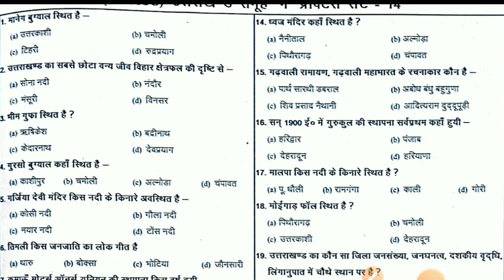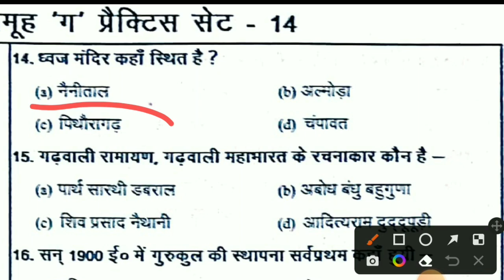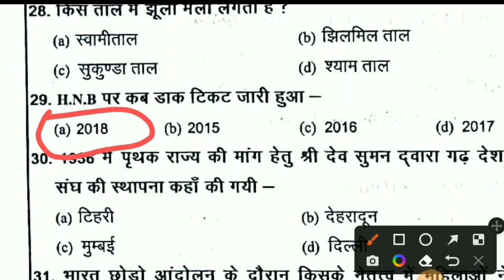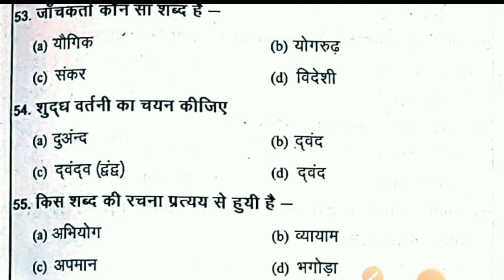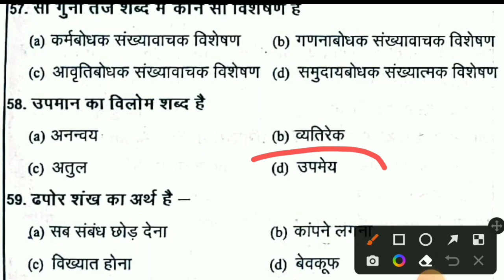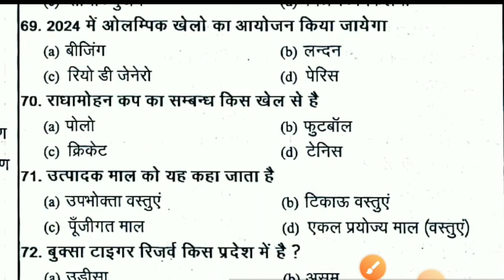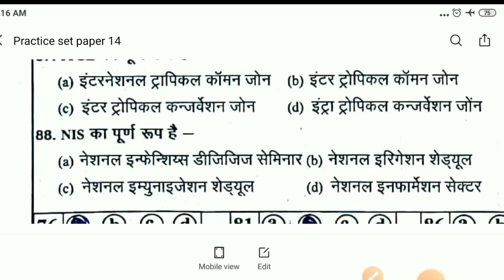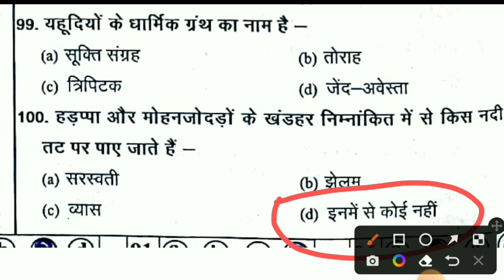Uttarakhand police ! Forest guard practice set 14 ! Uttarakhand test series papers ! Uksssc/Ukpsc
Uttarakhand district series
Uttarakhand gk fact
Uttarakhand gk questions and answers
uttarakhand gk quiz
Uttrakhand police physical test
Uttarakhand police gk questions and answers
Uttarakhand vdo new vacancy
Uttarakhand vdo exam date
Uttarakhand lekhpal exam date
Uttarakhand forest guard exam date 2022
Uttarakhand bandi rakshak exam date 2022
Uksssc forest guard exam date
Uttarakhand drive exam date
Uttarakhand vdo new vacancy update
Uttarakhand kanisth sahayak update
Uksssc latest notification
Uksssc latest update news
Uksssc
Ukpsc
Uttarakhand gk
Uttarakhand history
Uttarakhand zila series